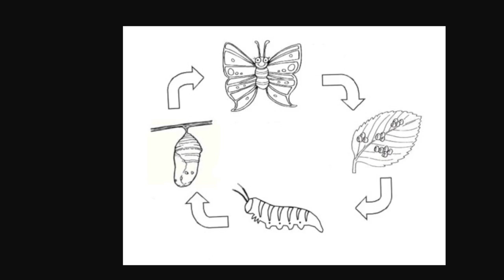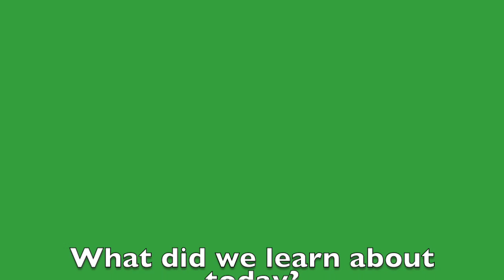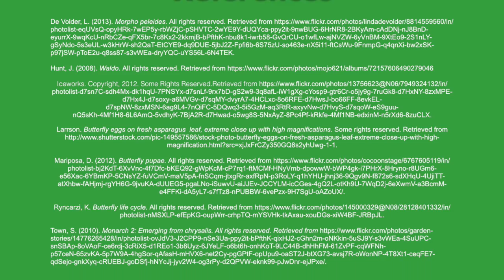The Butterfly Life Cycle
This video is about the four stages of a butterfly. This is aimed at a year one class.